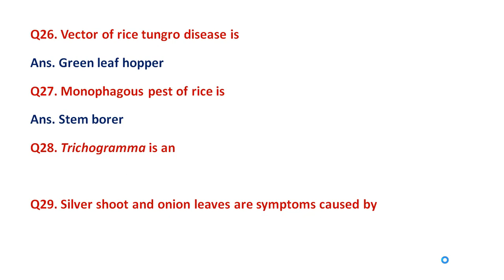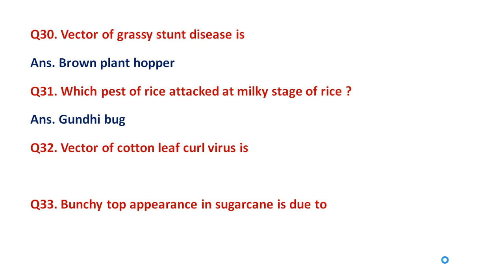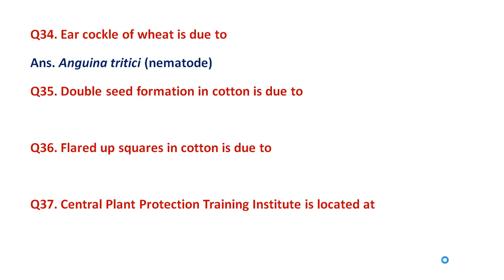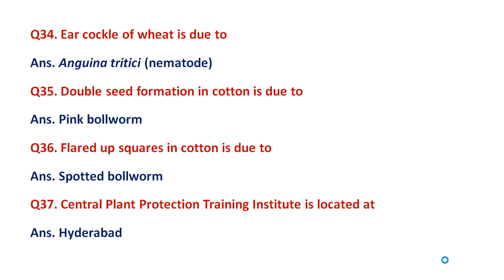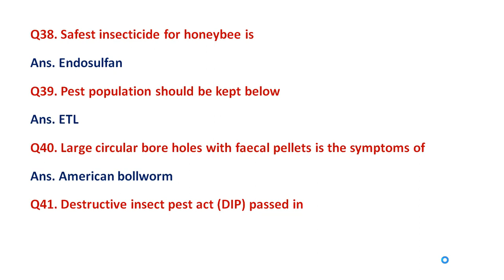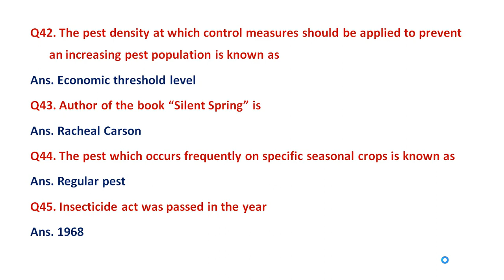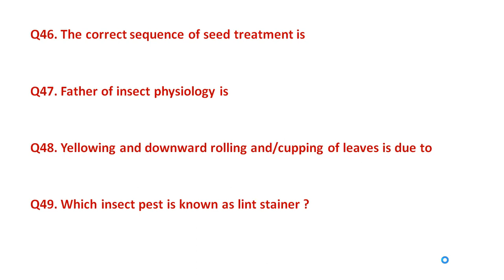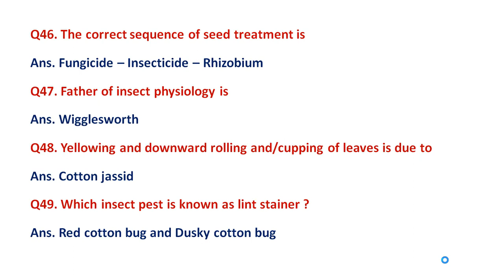Agriculture Important Questions (One Liners) Lecture - 2 by Brain Engineers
📢 In this video, we are discussing questions from Agriculture. These questions are very important for the exam point of view. we are coming with a complete series of videos on this topic and this is our Part 1. This video will definitely help you with your exams.

Brain Engineers brings you the Best, Knowledgeable and Authentic material. We are here to help you crack All Government Exams like IBPS I RRB I PCS I SSC I Railways I RBI and all other important exams.